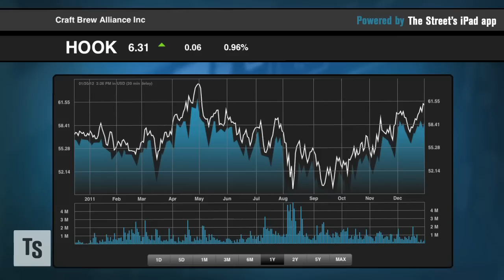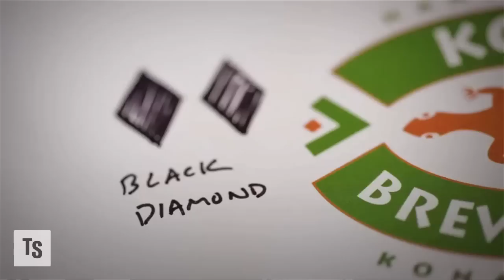Craft Brewers Alliance CEO: East Coast Growth